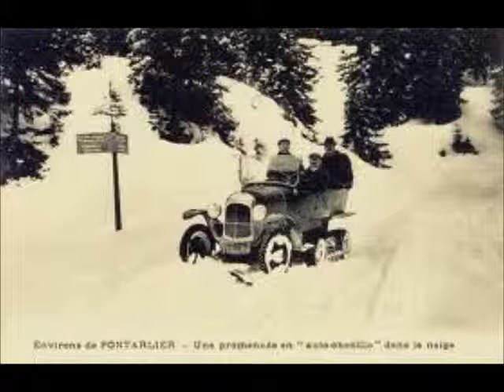CLUB5A - NOEL 2012 AU CLUB5A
CLUB5A - NOEL 2012 AU CLUB5A. Posté par le Club des 5A Carcassonne (Aude) .Rejoignez-nous sur notre